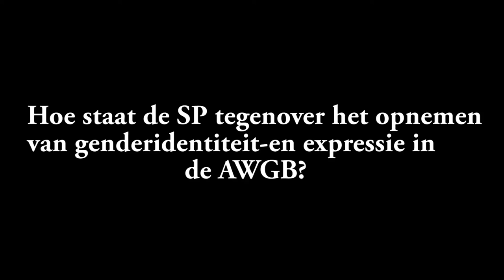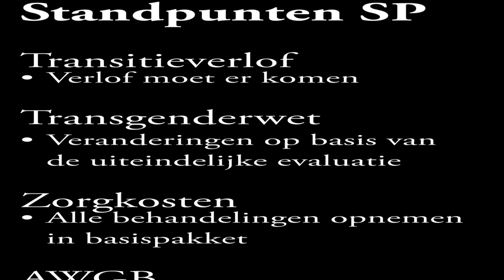TransVote: SP Standpunten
In deze video het interview met Sadet Karabulut van de partij SP.